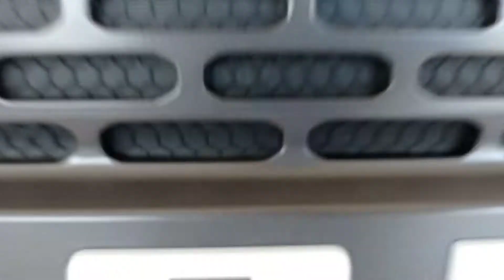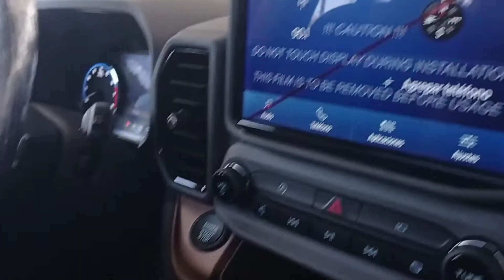La nueva Bronco